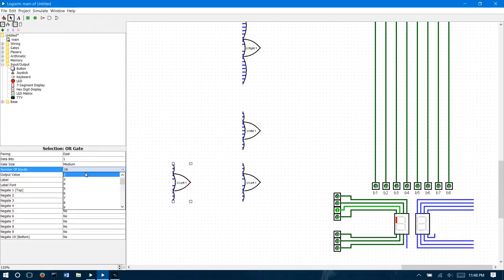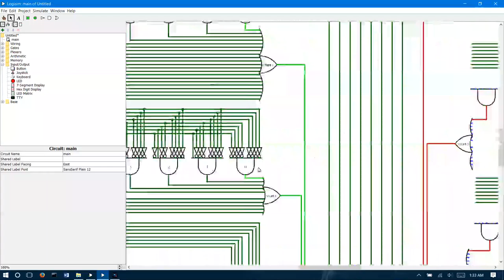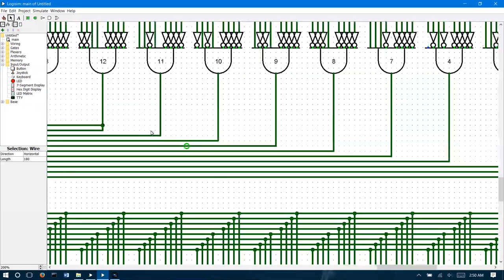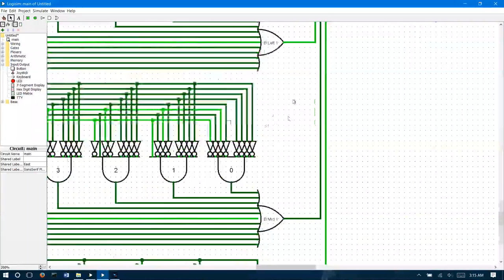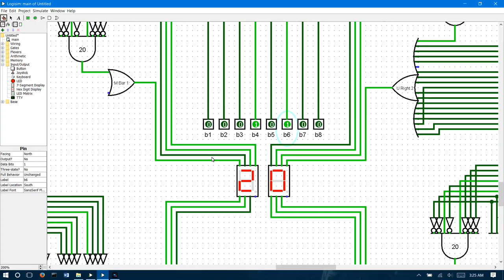Time Lapse - logisim | 0 to 20 on a 7 segment display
this is a seven segment display that can go from 0-20 with the input of a 8-bit binary number. took me about 4 hours or so to make this, even with prep work and making templates for the numbers before hand.